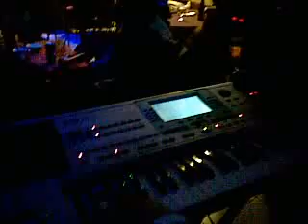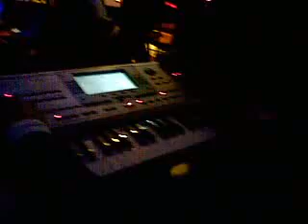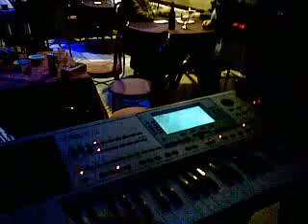Nurcan solist koln